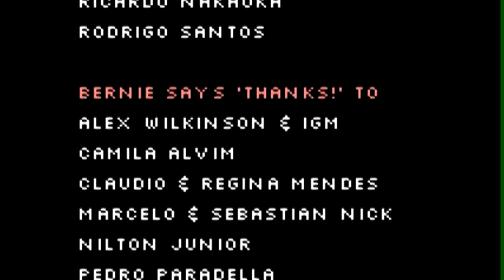Let's Play Bernie Needs Love 03 - The end... for now.